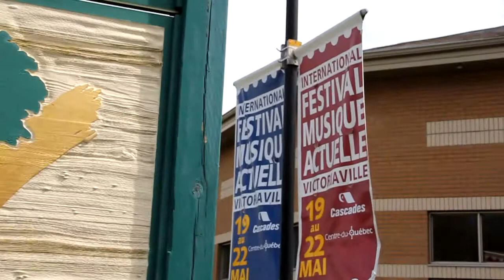Circuit de 5 installations sonores au FIMAV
Durant le Festival international de musique actuelle de Victoriaville, édition 2011, 5 sites proposent des installations sonores...